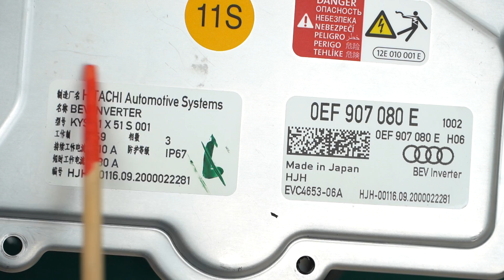Audi e-tronインバータ分解！ 日立オートモティブ製(日立Astemo)です。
毎度おなじみの名古屋大学 山本先生からAudi e-tronのインバータを借りて分解しました。
パズルのようなインバータと言って良いかもしれません。

◤目次◢
0:00 概要
0:17 インバータを分解
4:19 メイン部の制御基板
9:35 パワー半導体の確認
12:16 まとめ

correction:
3:54 FPCの特性インピーダンスもそうですが、どちらかというとノイズ対策と振動対策がメインのような気がします。